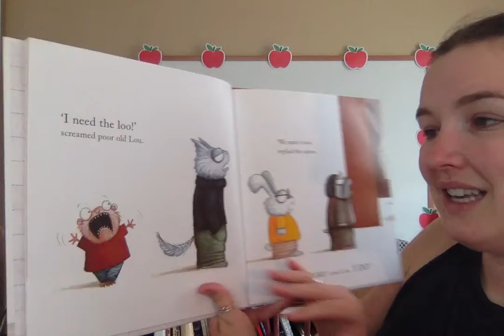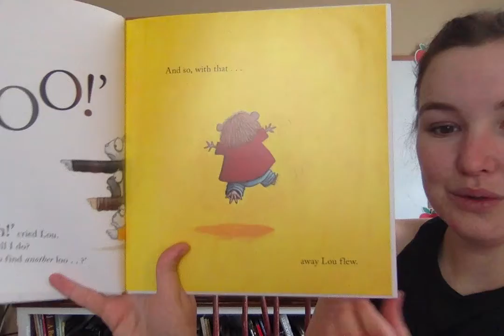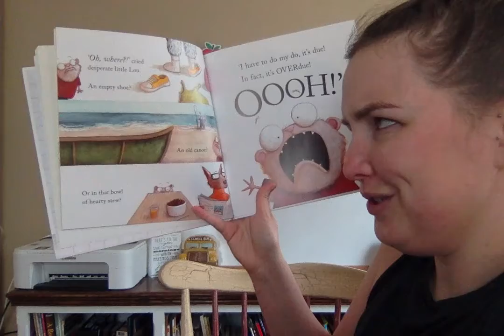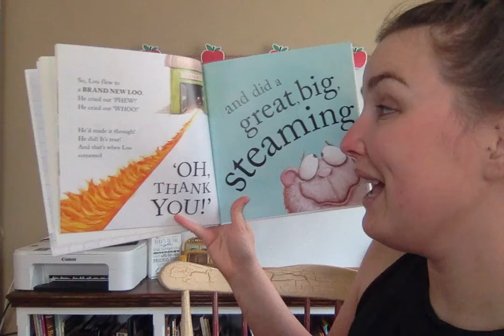Ms. Hawe reads "Busting" by Aaron Blabey!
"Busting" by Aaron Blabey
Read by Ms. Hawe